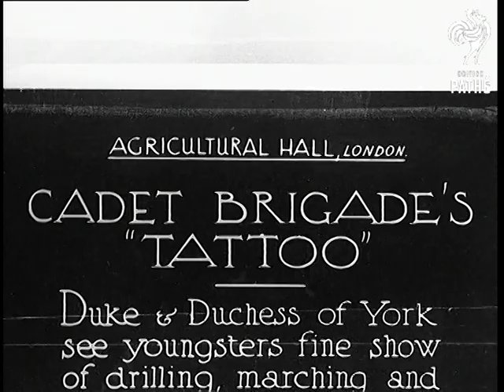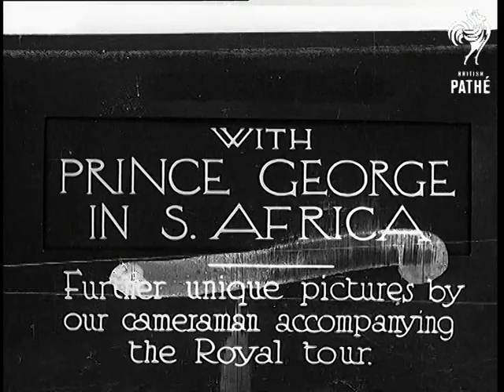Cadet Brigades Tattoo (1934)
Full title reads: "AGRICULTURAL HALL, London - CADET BRIGADE'S TATTOO - Duke and Duchess of York see youngsters fine show of drilling, marching and physical training."

London.

Duke and Duchess of York (later King George VI and Queen Elizabeth, Queen Mother) watching the Cadet Brigade's Tattoo - Duke is in the shadow, not clearly seen. Cadet Brigade's band marching. Duke and Duchess of York watching from the Royal Box. Various shots of the cadets performing physical exercises. Duke and Duchess watching. Cadets presenting arms. Several shots of the cadets marching.
 FILM ID:783.19